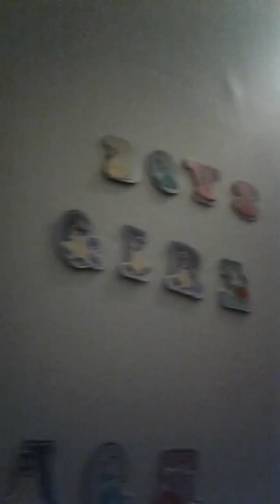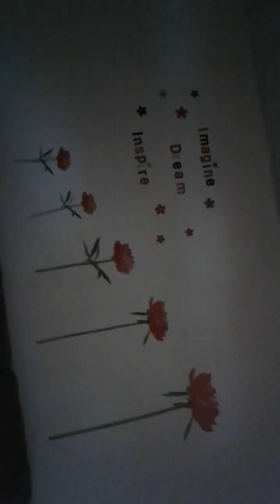New House Tour